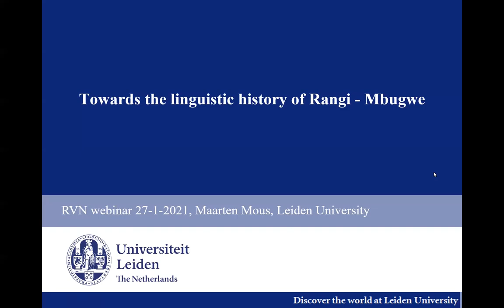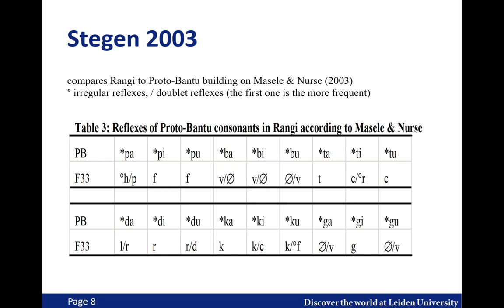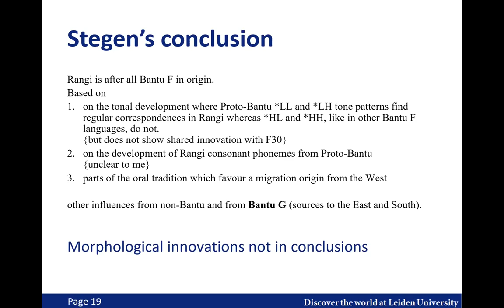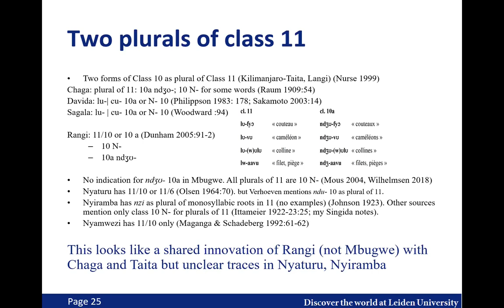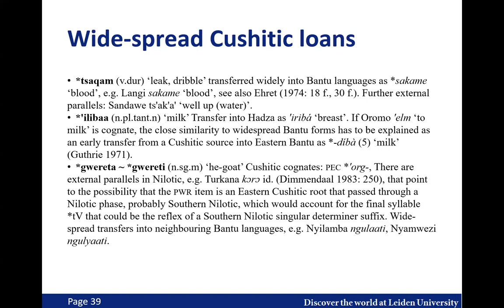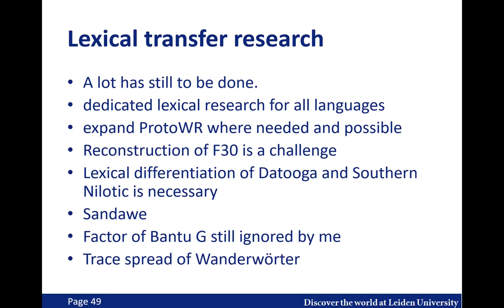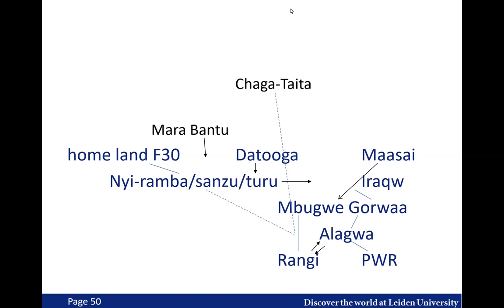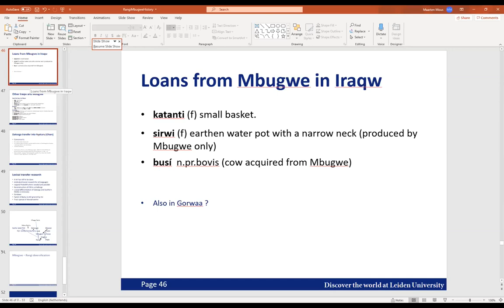RVN Webinar Series - Towards the linguistic history of Rangi and Mbugwe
How to cite: Mous, Maarten. 2021. Towards the linguistic history of Rangi and Mbugwe. Talk Given at Rift Valley Webinar Series 27/01/2021. DOI

Abstract:
This seminar is actually the beginning of my research into this topic and will present questions, considerations, and ideas of what to look into. I need to understand more about the linguistic history of these two languages in order to form a view on the linguistic history of the Tanzanian Rift valley as a contact zone. My assumption is that Rangi and Mbugwe are closely related and form one genetic unit but the main research question is whether they are part of a genetic subgroup F30; are they genetically related to Nyaturu, Nyilamba and Ihanzu or is the resemblance through contact? And there is a need to explain the properties that Rangi and Mbugwe share with Pare and Chasu (Masele & Nurse 2003). I do not expect to answer this question but to lay out the problem and sketch how to go about it. In addition to these fundamental questions, I need to know more of all the various language contact phenomena with the languages in the area and across different periods of time, and an inventory of specific research questions to achieve this.